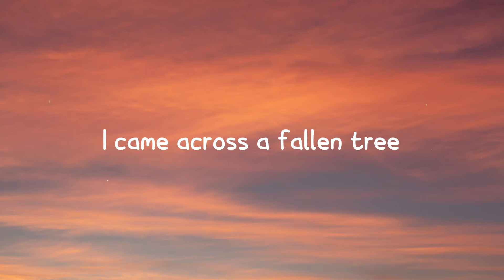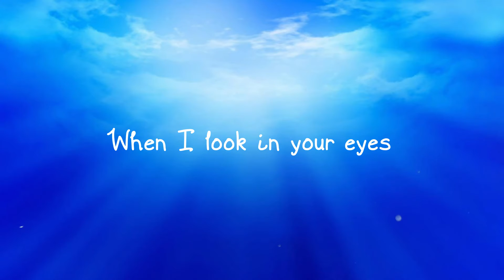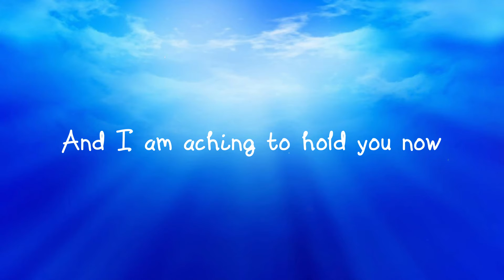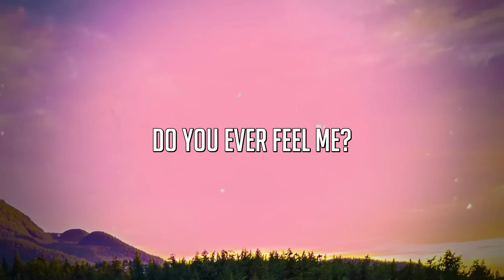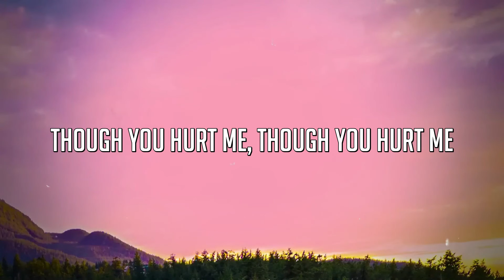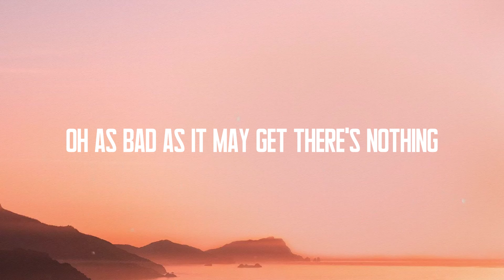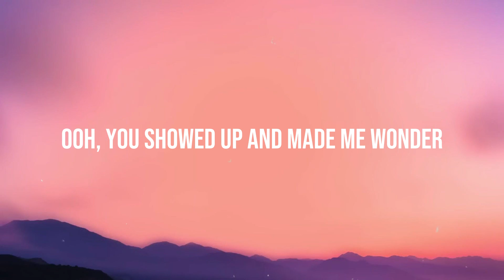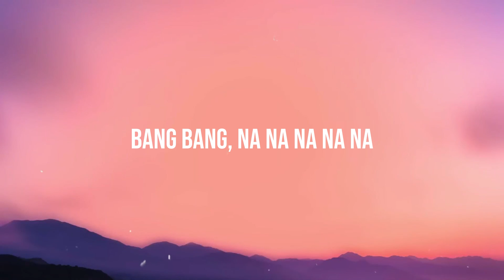Somewhere only We Know - Emma Stevens (Letra) 🐳